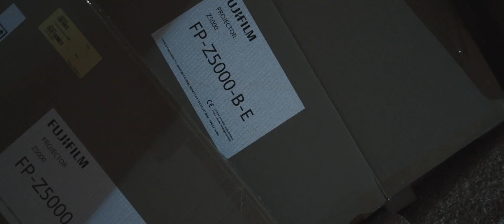FUJIFILM Projector Z5000 - PORTO LEGENDS/FUJIFILM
FP-Z5000 was adopted in PORTO LEGENDS –THE UNDERGROUND EXPERIENCE-, an immersive virtual show created by Ocubo.
Its ultra short throw lens (Throw ratio 0.34) and wide lens shift function helps OCUBO to create an immersive show.